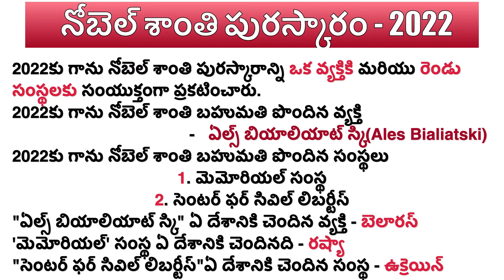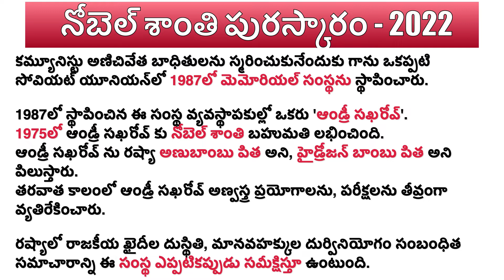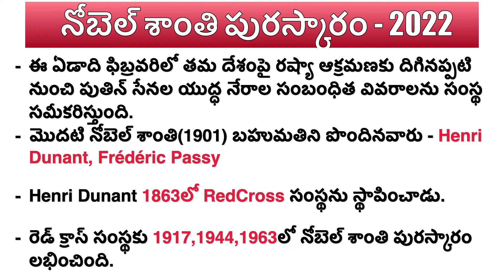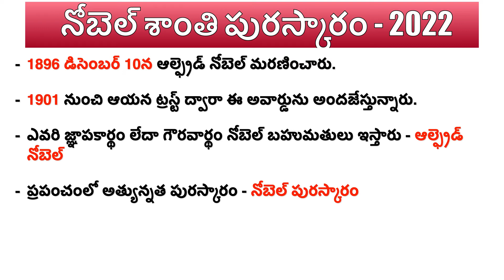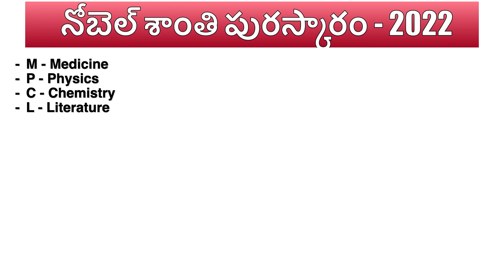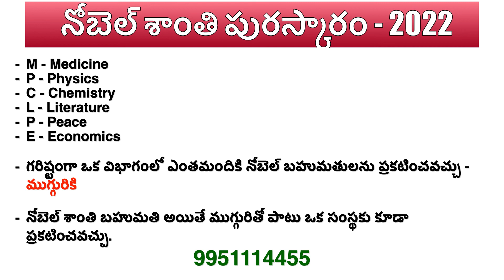నోబెల్ శాంతి పురస్కారం-2022 | Nobel Prize In Peace - 2022 | Nobel Awards Winners Details